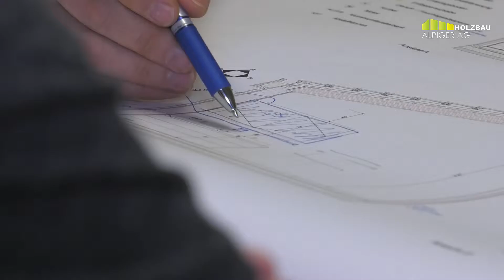WIEDERAUFBAU FERIENHAUS | Mit dem Heli auf die Baustelle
Willkommen bei der Alpiger Holzbau AG

ÜBER UNS
Alpiger Holzbau ist ein innovatives Holzbau-Unternehmen, das in den Bereichen Architektur, Elementbau, Zimmerei und Schreinerei tätig ist. Vom Einfamilienhaus bis zum öffentlichen Bau: Wir planen, entwickeln und setzen kundenspezifische Vorstellungen um. Mit modernsten Verarbeitungsmaschinen stellen wir alle benötigten Holzkomponenten selber her und richten vor Ort auch selber auf. Der Dienst am Kunden ist unser oberstes Ziel: Darum bieten wir alles aus einer Hand an. Wir begleiten Sie von der Idee bis zum Einzug und sind auch danach noch für Sie da. Damit Sie mit unseren Produkten zu 100% zufrieden sind.

UNSERE STANDORTE
Hauptsitz:
Alpiger Holzbau AG
Widdermoos 15
CH-9466 Sennwald

Zweigniederlassung:
Alpiger Holzbau AG
Industriestrasse 1
FL-9495 Triesen